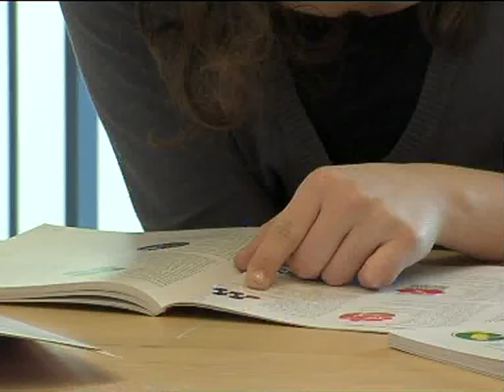Cochleaimplantat - att återskapa ett sinne (Officiell trailer)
Filmen är en unik dokumentation av föräldrar, samt barn och ungdomar med cochleaimplantat, som berättar och på olika sätt delar med sig av viktiga erfarenheter.

Vi får möta barn i hemmiljö och på förskola. Möt tonåringar med CI i skolan och utövande av fritidsaktiviteter. Tonåringar som förmedlar erfarenheter av vad CI innebär för dem i vardagen.

Vad innebär det att vara implantathörande? Vi får möta förskole- och skolpersonal. Hur ser deras vardag ut i mötet och samspelet med barn med CI och hur samspelar barnen med andra barn?

Vem kan opereras, vem kan ha nytta av ett CI och hur går utredning, operation, inkoppling och habilitering till?

Två mindre barn följs genom denna process tillsammans med sina föräldrar. Sjukvårdspersonal beskriver processen från första läkarsamtalet till det spännande ögonblicket när barnet får höra för första gången. Filmen tar dig med genom hela denna process.

Möt barnen, föräldrarna och sjukvårdspersonal. Cochleaimplantat är en av de största teknologiska landvinningarna i modern tid för att kunna återskapa ett sinne. Antingen du är förälder, personal inom förskola, skola eller habilitering eller bara intresserad av cochleaimplantat så kommer filmen att ge dig unik erfarenhet och svar på dina frågor.

En 35 minuter lång informationsfilm på DVD (PAL 4:3).

Språk: svenskt tal och svenskt teckenspråk.
Textad på svenska, arabiska, bosniska/kroatiska/serbiska, engelska, franska, italienska, persiska och spanska.

Cochlear Implant -- a New Sense of Hearing

The film is a unique documentation of parents, children and adolescents with cochlear implants, who recount and in various ways share their important experiences. We are introduced to children in their home environments as well as in pre-school. We also meet teenagers with cochlear implants in school and while they are engaged in various spare-time activities. Teenagers that convey experiences of what the implants mean to them in their every day lives. What is the significance of hearing with the aid of a cochlear implant?

We meet pre-school and school staff. What are their daily routines like with regards to their encounters and interaction with the children with cochlear implants, and how do these children interact with other children? Who can go through the surgery, who may benefit from a cochlear implant, and what is the procedure of the medical inquiry, surgery, tuning-in and rehabilitation? Two smaller children are followed through this process along with their parents. Hospital staff describe the procedure from the first meeting with the physician to the exciting moment when the child is able to hear for the first time. The film takes you through the entire process.

The cochlear implant is one of the greatest technological advances in modern time in terms of recreating one of the five senses. Whether you are a parent, or within (re)habilitation, or simply interested in cochlear implants, this film will supply you with a unique experience while also answering your questions.

A 35-minute long informative film. (DVD PAL 4:3)

Language: Swedish and Swedish sign language.

Subtitled in English, Arabic, Bosnian/Croatian/Serbian, French, Italian, Persian, Spanish and Swedish.